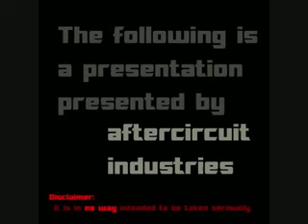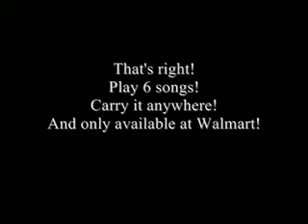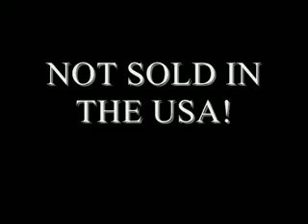Aftercircuit Industries- Cantu's Project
A project we filmed in ONE day. Put together in 2 1/2 hours... roughly.